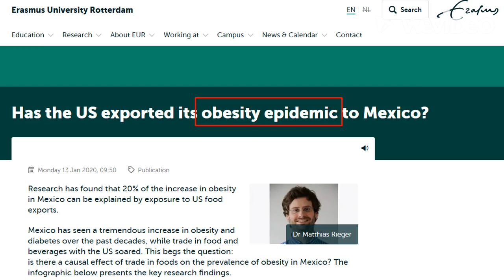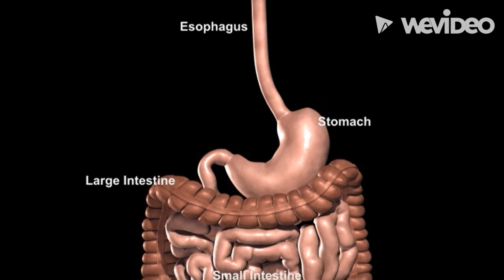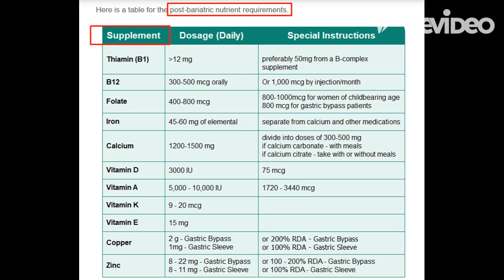Fat chance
Gabi shows us the many visible and hidden messages of fat shaming that surround her.

Script of the video:
I have a superpower. I can make calories stick to my body much better than most other people.
In spite of exercising at the gym three times per week, commuting by bicycle and having been a vegan for 11 years.
People of size - fat people - are often forgotten in diversity and inclusion initiatives, also at the university.
Meeting rooms or waiting areas that have chairs with armrests can be uncomfortable up to the point of being painful.
Some lecture theatres at the university have flip-down desks that cut into my belly and make it hard to breathe.
The university-branded sweatshirts stop at a size that is two sizes too small for me.
Some talks at the university, particularly those by medical faculty, call people my size an epidemic needing to be tackled or fixed and having to prevent others, particularly children, from becoming like us.
During lunch breaks, people half my size whine about needing to punish themselves at the gym again for having eaten a cupcake.
The messages that those armrests, those flip-down desks, those sweaters that are too small, those doctors and all the other skinny people have for me and people like me is clear:
- You don't belong here unless you starve yourself down to an acceptable size.
- You don't belong here unless you exercise at least 20 hours a week.
- You don't belong here unless you live a life in which ice cream, potato chips or cake are only meant for others.
- You don't belong here. And we will not let you represent our brand.
- You don't belong here until you let us take a scalpel, cut into your torso and mutilate your perfectly healthy, incredibly efficient digestive tract into something that will prevent you from eating more than we want you to and make you need to swallow vitamin pills for the rest of your life because your restrictive diet will miss important nutrients.
- You are too big. You take up too much space, and unless you shrink, we don't want you around.

Stop sending these messages. They hurt and they are unfair.

I am bright. I'm creative. I'm resilient.
I am fun. I'm caring. I am fiercely committed.
Don't try to shrink me but give me space. The space that I deserve so I can be the best me in spite of or with my superpower.

Image credits: Superheroine: Faith Herbert aka Zephyr, Valiant Comics (character originally created by Julie Murphy); Vegan food pyramid: Thedailymeal.com; D&I image without fat people: Accessibilitytick.nz; Screenshots EUR articles Lecture theaters: TU/e, EUR; Screenshot hoodie: store.rsm.nl; Nutrient requirements after bariatric surgery: Mexico Bariatric Services; Cartoon woman weightlifting in space: Shannon Levin for buzzfeednews.com

Resources: Fat on campus 10 vital ways to support fat students on campus